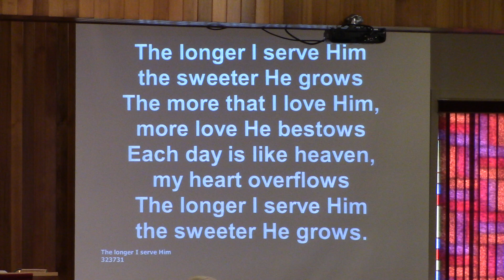Offering, The Longer I Serve Him